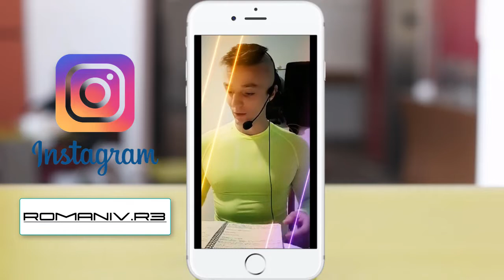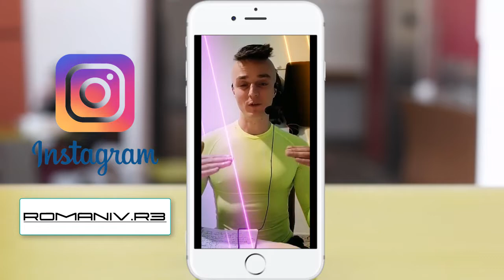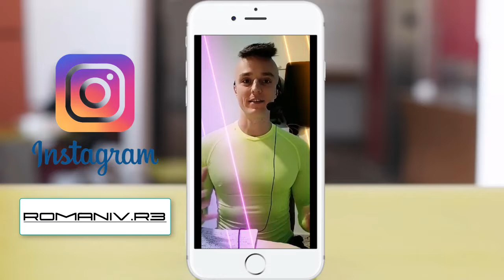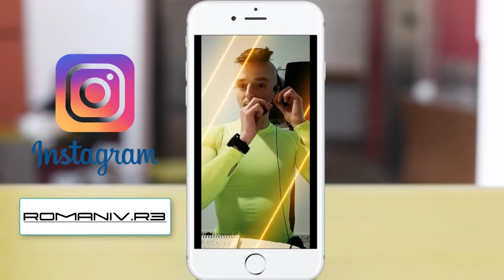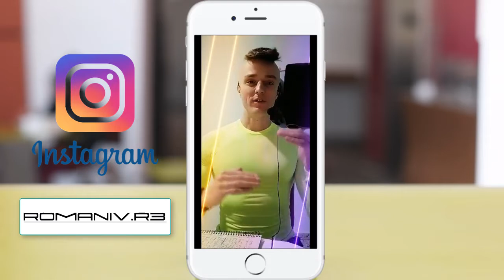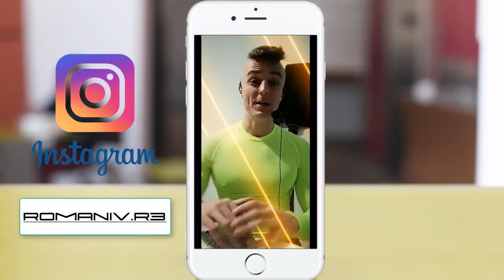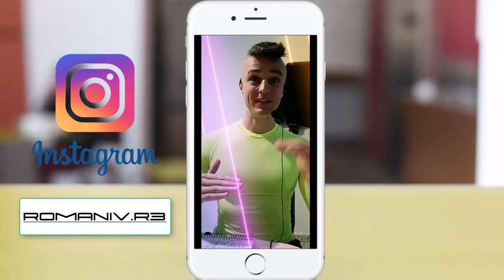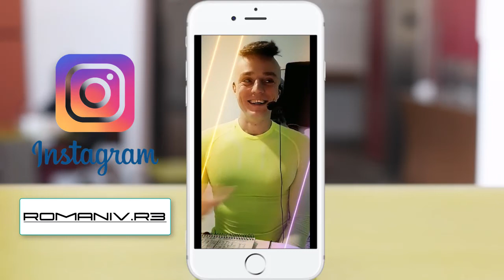ЯК СПАЛЮВАТИ ЖИР КОЛИ СПИШ МАКСИМАЛЬНО? - ТА ЗБЕРІГАТИ МЯЗИ! Романів Ростислав © R3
Ростислав Романів R3🌱НАТУРАШКО

🇪🇸Дипломований тренер та НУТРІСІОЛОГ Європою 2019🇪🇺

Допоможу Online👉@romaniv.club 🚀

ХОЧЕШ схуднути СИТИМ, або НАБРАТИ без фарми?